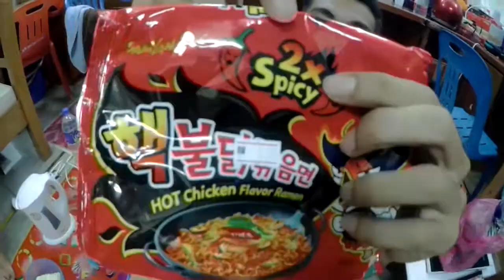Ramen Challenge | Zaini Vlog